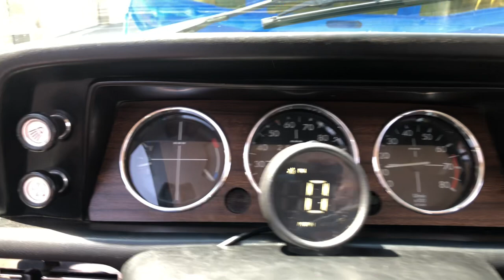1969 BMW 2002 - Garrett Turbo G25-550, M10, 5 Speed Getrag 245, Z3 Aardvark LSD Diff - Jul 7, 2023